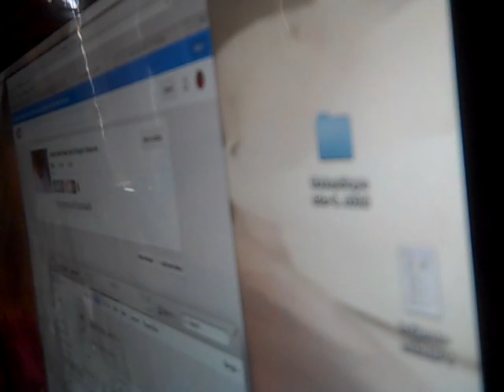Marion county trial judge put me under oath to tell the truth dealing Gale Rieder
Corruption I try getting a new public defender Gale Rieder was no help she had been working with Douglas Hanson for a very long time. I was question about two other attorney that I knew nothing about. Gale Rieder was not working for me she was working for the state. I try very hard to get help no go for me I am not allow any rights